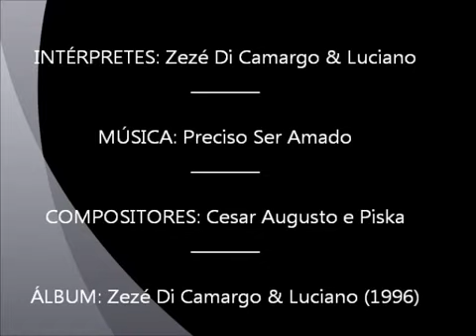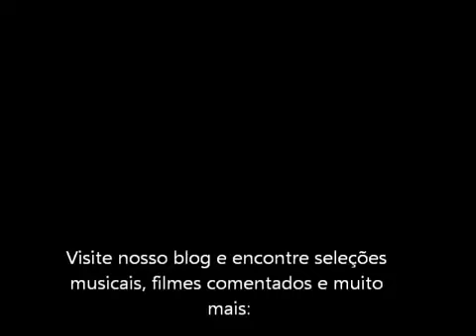Zezé Di Camargo Luciano Preciso Ser Amado